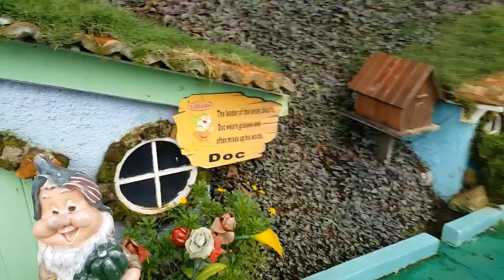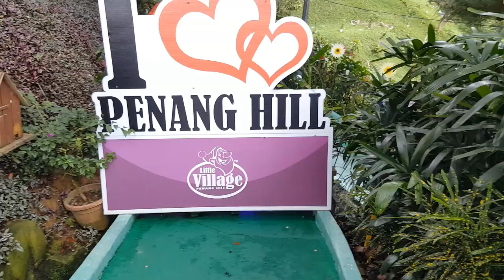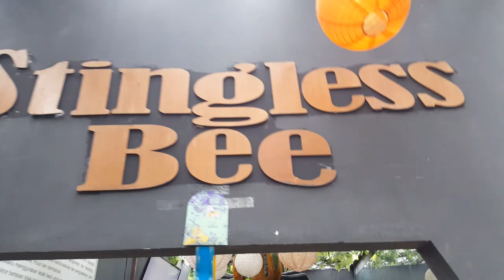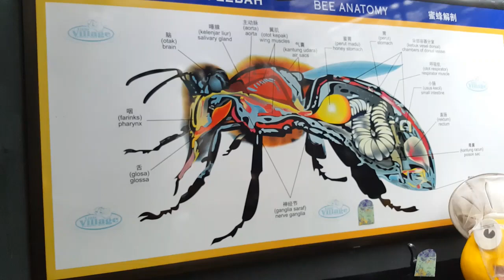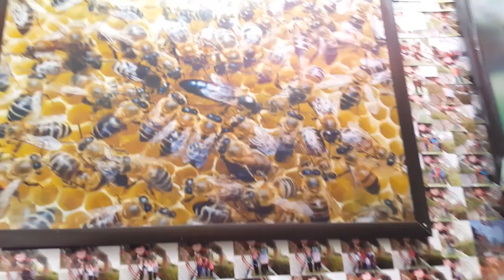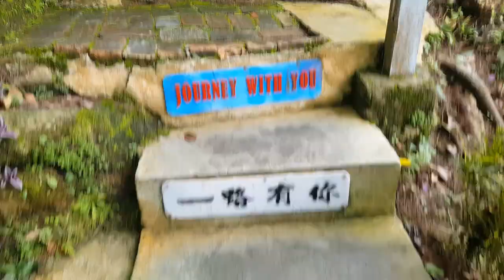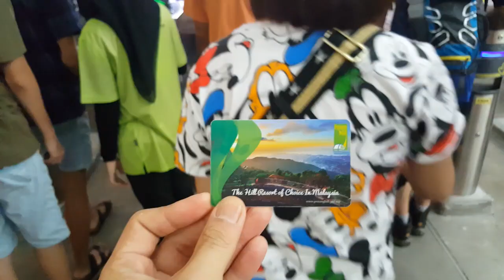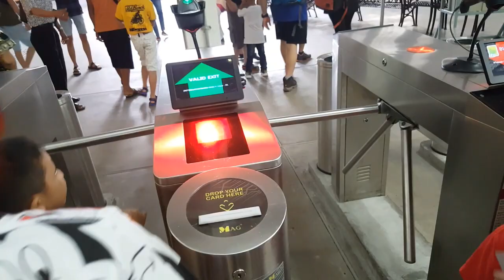Penang Hill Bukit Bendera, Keluarga Padang Liburan di Penang Malaysia - Funicular Steepest Railway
Part IV, end of the tour at Penang Hill. Thank you everone